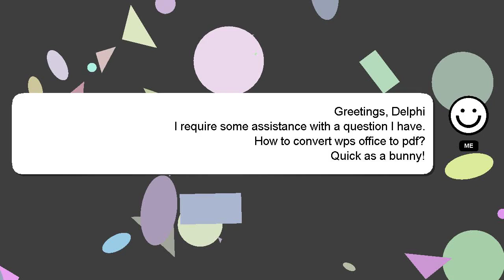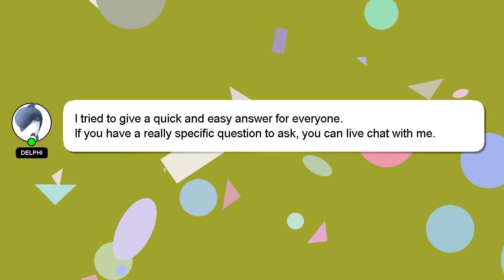How to convert wps office to pdf?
Here's a short introduction about myself, Hey, I'm known as Delphi. I can be of service in providing you with answers to your inquiries. - How to convert wps office to pdf?

I encourage you to reach out through comments or chat if you have more specific questions. A 'heart' from me will be given to show my gratitude for your contribution.

*2 What we are experimenting :*